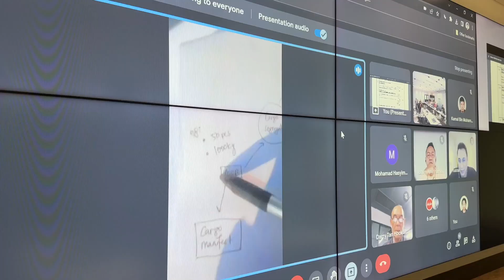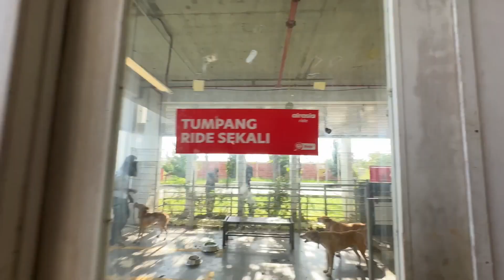AIRPORT WALKABOUT I Another Week, Another Vlog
Another week, another vlog. This week has been super busy, I find it very hard to vlog throughout. Almost skipped it even 😅

But my editor Ali, said he enjoyed it (not sure if its the truth or he just wants me to pay him 🤣), so I hope you guys enjoy it too!